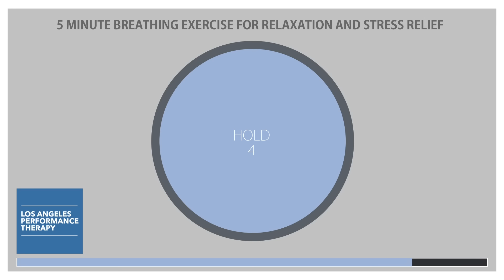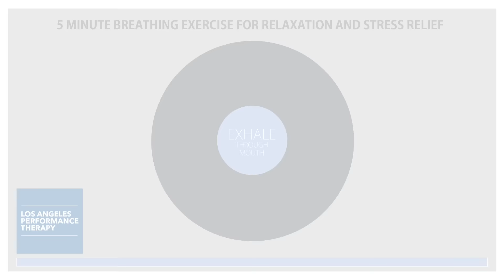Breathing Exercise for Anxiety, Relaxation, and Stress Relief | 5 Minutes W/ Meditation Music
Breathing Exercises for Anxiety, Relaxation, and Stress Relief utilizes mindfulness breathing exercises to help you cope with anxiousness and stresses of everyday life. This 5 Minute Breathing Exercise for everyone can help bring feelings of inner peace.

To begin, sit comfortably or lie down and as you follow the on screen image, make sure to relax your body as you breathe in and out. Try and complete the full 5 minute breathing exercise for best results.

Focusing our attention on our breathing is an excellent way to rid the mind of mental noise and worries about past or future events and allow us to be aware of the present moment. This mindful breathing exercise can help to rejuvenate you in the middle of a work day as well.

The most basic way we can do mindfulness breathing is to simply focus on inhaling and exhaling by "watching" our breath. You can do this anywhere and once you get used to the 4-7-8 breathing pattern of inhalation-hold-exhalation in this 5 minute breathing exercise, then you can do it closing your eyes and just listening to the music as it may be more comfortable. You can also lie down and just listen to the music if you like.

It can be helpful to set aside a certain time to practice this deep breathing exercise every day, and as I mentioned above it can also be very good for revitalizing your energy mid-day. However I recommend spending around 20 minutes breathing and relaxing with your eyes closed in order to achieve best results when trying to reset in the middle of a long work day.

• Find a position that you find comfortable. Sitting in a comfortable chair or lying down (once you have mastered the timing of the breath) is recommended

• Notice your body and pay attention to how you feel. If you feel certain muscles are tense or are working too hard actively relax those muscles. It can be helpful to scan your body in your mind and focus on relaxing each part of your body at a time. For example, you can start by relieving tension and anxiety in your toes, then relax your feet, then your ankles, your calves, and so on until your entire body is relaxed.

• If you feel the 4-7-8 (Inhalation-Hold-Exhalation) to be too difficult for the best breathing exercise for beginners, start with just paying attention to your breath without actively controlling it, just pay attention to you breathing in and out naturally, without doing anything.

• As you do this, you may notice your mind start to wander and think about other things. This is completely normal. Don't get tense or stressed out just allow the thoughts to fade away as you refocus your attention to your breath

• At the end of this breathing exercise for Anxiety or Breathing Exercise for Relaxation, feel your whole body one last time and notice how much more relaxed you feel. Also take a moment to appreciate yourself for taking the time to care for yourself and practicing this best breathing exercise.

Los Angeles Performance Therapy is a Psychotherapy and Counseling Center in Hollywood, Los Angeles, CA